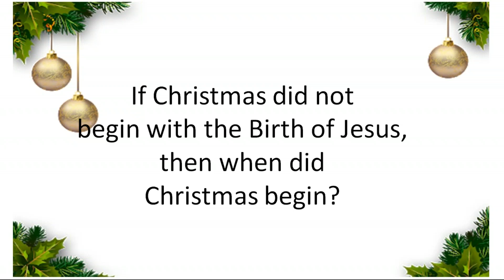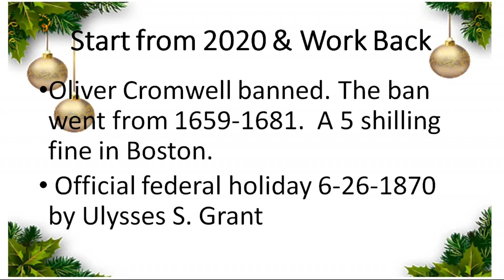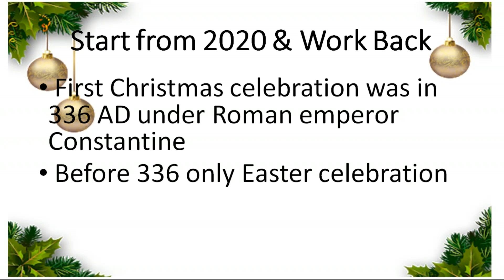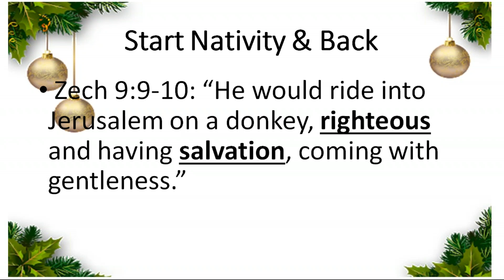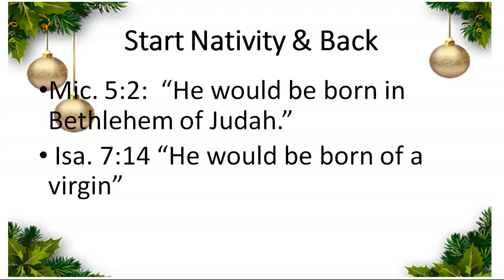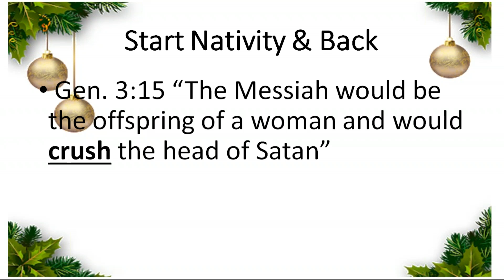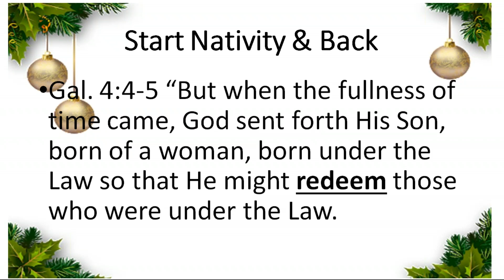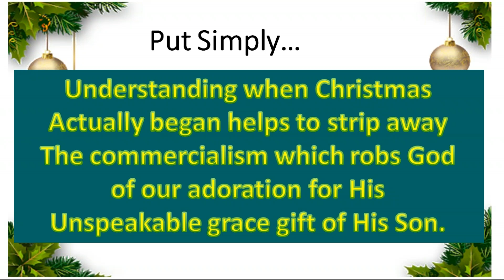Moxie Community Church AM Service: When Did Christmas Really Begin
Did Christmas begin when Christ was born in the manager in Bethlehem?   Pastor Rick shows when Christmas really began.